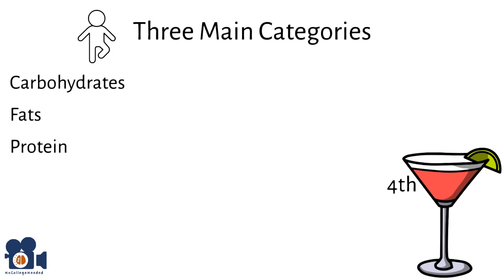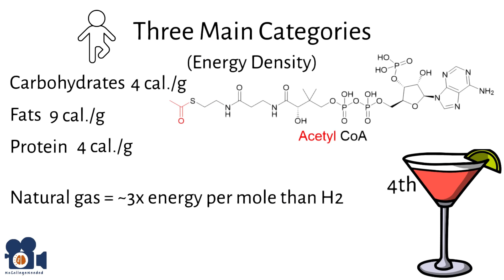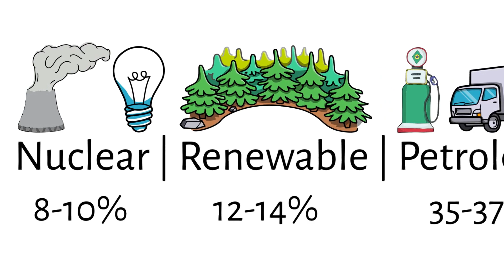Intro to Energy Sources | Explained by a Ph.D. Chemist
Dr. Bedard(Ph.D.) discusses the critical aspects of energy consumption and production in human activities, ranging from the food we eat to the fuels that power our daily lives. Humans derive their energy from three primary sources: carbohydrates, fats, and proteins, with alcohol serving as a fourth for some. These sources are metabolized into acetyl CoA, a key molecule in energy production for bodily functions, differing in energy density, similar to the way different fuels vary in energy output. Fats provide the highest calorie content per gram (9 calories), followed by alcohol (7 calories), with carbohydrates and proteins both providing 4 calories per gram.

Transitioning to the fuels that energize our civilization, the discussion categorizes the main energy sources into nuclear, renewable, petroleum, coal, and natural gas. In the United States, nuclear energy contributes about 8% to 10% of the energy supply, mainly for electricity. Renewable energy, which includes biomass, hydroelectric, wind, solar, and geothermal sources, accounts for roughly 12% to 14%. Petroleum, primarily used for transportation, represents about 35% to 37%, while coal, mainly for electricity generation, contributes 10% to 12%. Natural gas, utilized for heating and power generation, accounts for 32% to 34% of the energy supply. This summary highlights the diversity of energy sources humans depend on and underscores the ongoing challenge of meeting energy needs sustainably.

Unit 5.5: For more information please visit nocollegeneeded.org